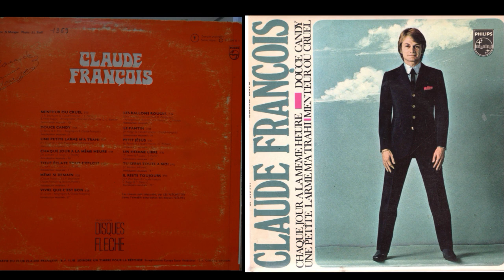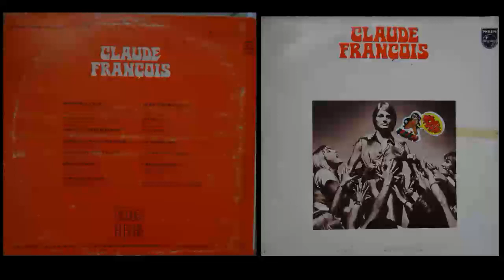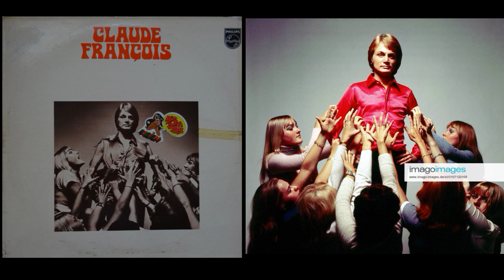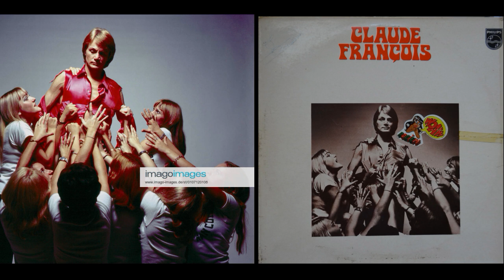claude françois 33 t tout eclate tout explose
extraits des cha,sons de ce 30 cm